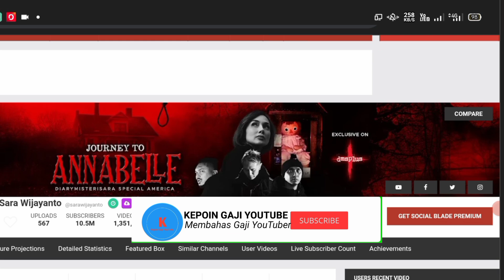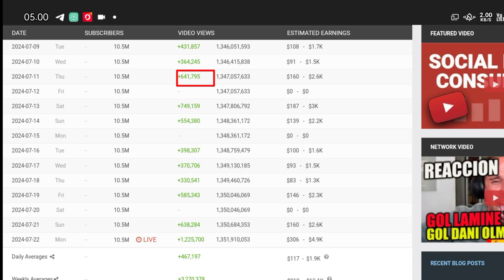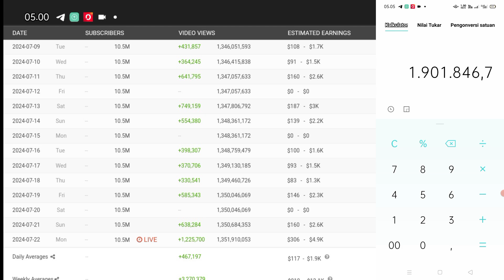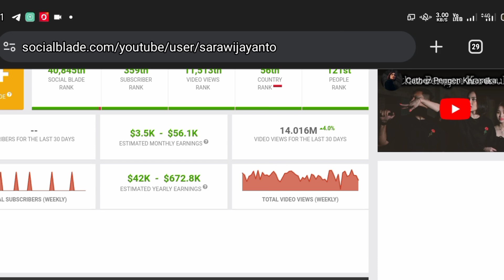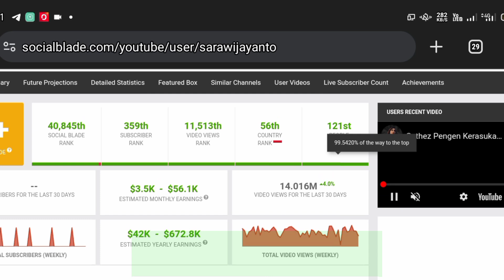WAH😯🤑😱!!! Gaji YouTube Sara Wijayanto Terbaru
Gaji YouTube Sara Wijayanto, Gaji Sara Wijayanto Terbaru dari YouTube, Sara Wijayanto terbaru, Gaji Sara Wijayanto, Sara Wijayanto terupdate, Gaji Sara Wijayanto dari YouTube,

di video kali ini channel kepoin gaji YouTube akan update bongkar gaji YouTuber  dengan nama channel Youtubnya Sara Wijayanto
Sara Wijayanto
KEPOIN GAJI YOUTUBE
Gaji Bupati
Gaji Brimob
Gaji capcut
Gaji DPR
Gaji dokter
Gaji dosen
Gaji evos
gaji youtube
gaji youtuber
Gaji mesin
Penghasilan YouTuber
Penghasilan tambahan
Penghasilan tiktok
Penghasilan YouTube
terbaru
Penghasilan YT
Pendapatan YouTuber pemula
Pendapatan YouTuber
Pendapatan nasional
Pendapatan perkapita
Pendapatan tiktok
Pendapatan gojek per hari
Pendapatan YouTube
Pendapatan YouTuber
Pendapatan YouTuber Deddy